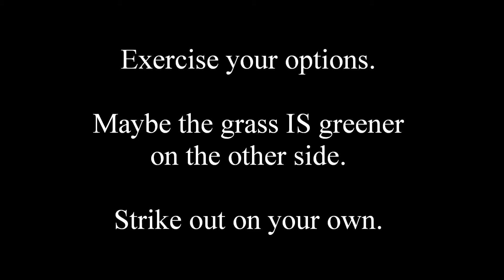Tarot Blossoms: Two of Wands - upright